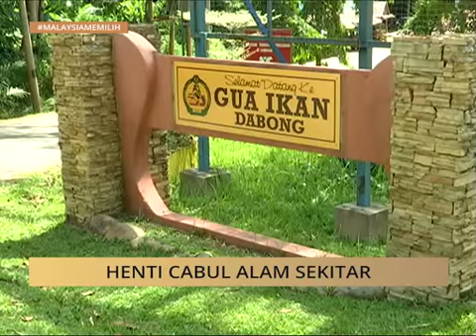Henti 'cabul' alam sekitar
Situasi di Gua Ikan hanya sebahagian daripada masalah yang berlaku akibat pengurusan sumber alam sekitar yang tidak efisien di Kelantan.